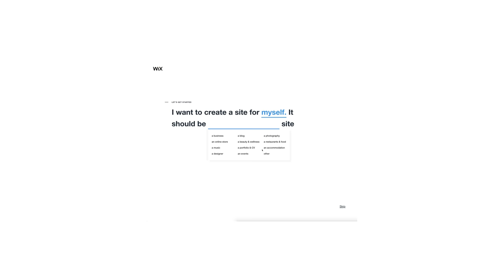Shooting The Tennis Ball Camera In Cornwall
George heads to Cornwall with the Tennis ball camera.

Thank you to WIX for sponsoring this video, if you'd like to try out their service you can do so

Cameras we shot:
Deutchse Bank Tennis Ball Camera

Video recorded on iPhone X